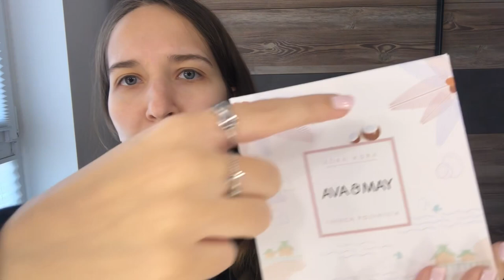ASMR Candle Haul | Ava & May 🖤✨ (Candle Tapping, Lid Sounds, Whisper Ramble)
In this video I‘m showing you a candle haul from the brand Ava & May. There is gonna be lots of whispering, candle tapping & wooden lid scratching.

- Time stamps -
0:00 Intro 👋
4:43 Bora Bora 🥥
18:06 Hawaii 🌺
25:14 Scandinavia set 🌲
42:07 Outro 😴